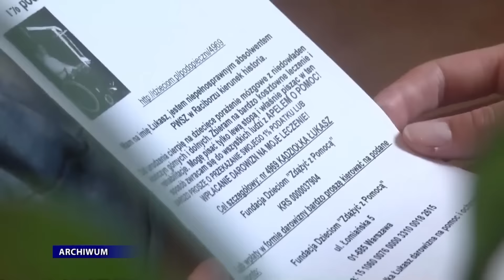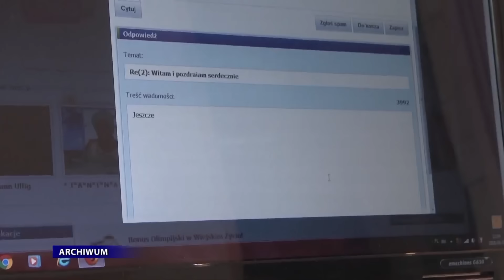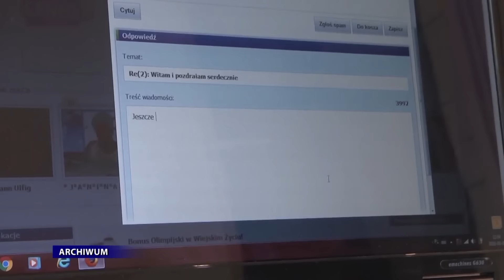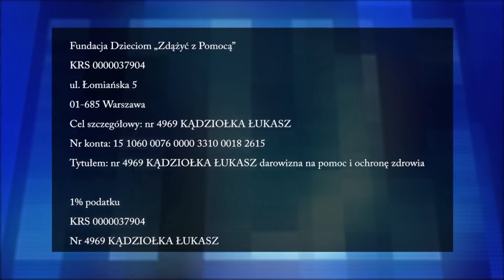Pomoc dla Łukasza